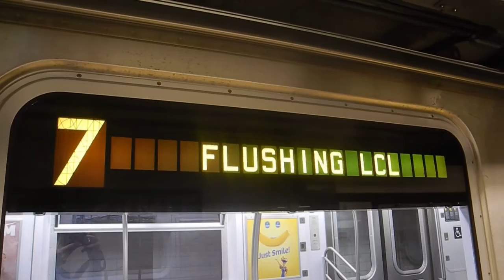R188 set 7860-7870 departing Times Square on a Hudson Yards bound 7 train (Former CBTC Test Train)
Here is R188 7865 departing Times Square headed for Hudson Yards. This train (7860-70) has been out of service for 2 years and just re-entered service